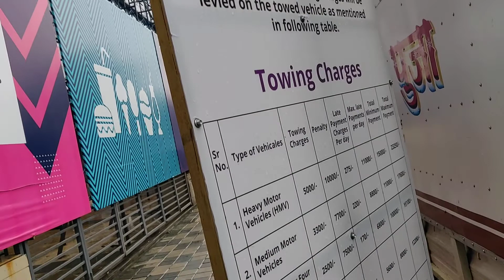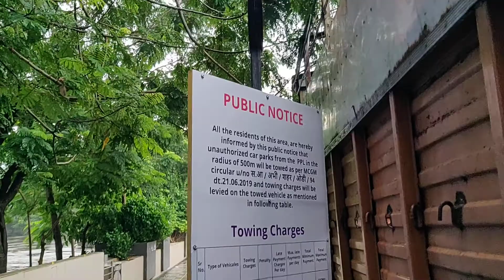DOHRE MAAPDAND KYUN ?